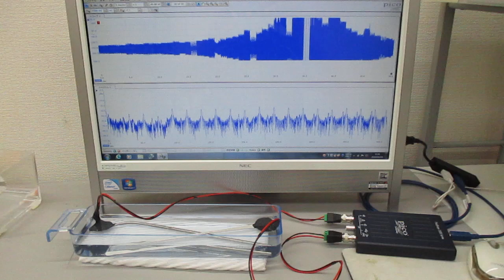‹超音波のダイナミック制御システム›